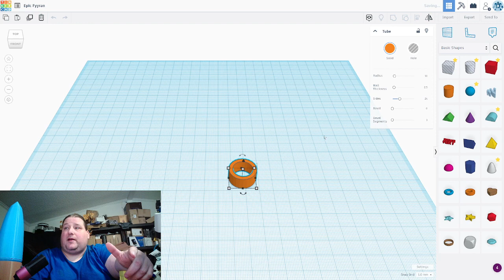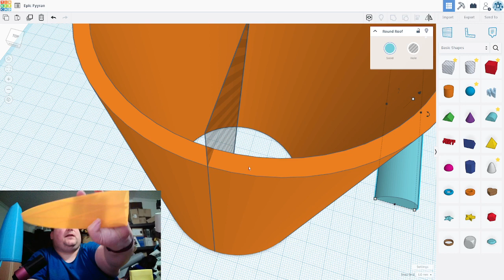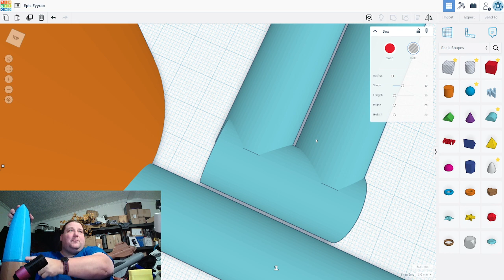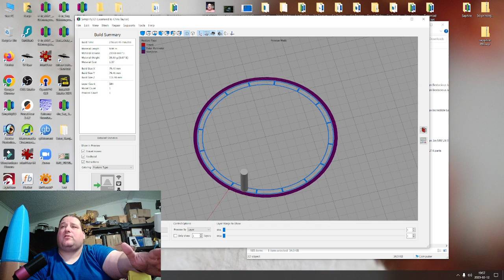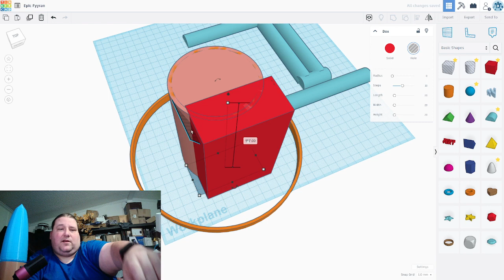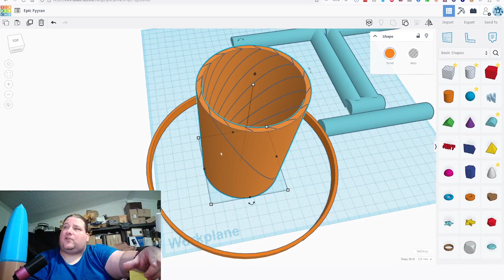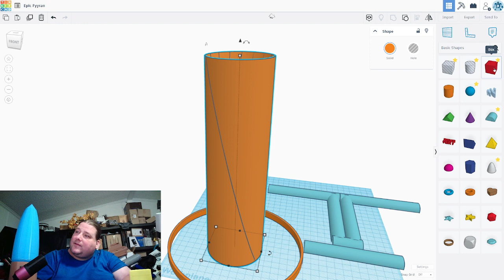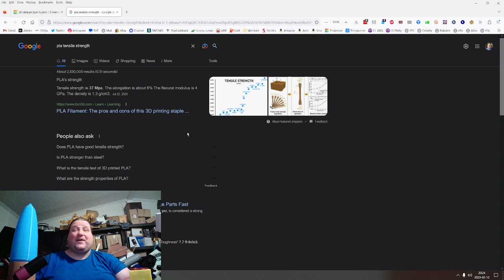Basics of Complex Spiral Vase Mode 3D printing Rockets T3DP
Coffee Pod Slide

JST Plugs

Glue Gun
Small Big Battery
Big Battery Box
Water Still

Filament Joiner

Longer3D Orange Triple 4k Mono

New Aspire PC
Keyboard Mouse
USB Drive

Itty Bitty 3D Printer
Jayo Resin Curing Box
Jayo Filament Dryer

3D Printing Tool Kit
AMOLED Watch

Filamanet Vac Bag Kit
Hobby Knife
Doc Camera
Portable Battery
Solar Panel

Filament (might not last long) Clip BOTH the 50% and the 5% coupon for $11.69 per kilo

Etsy Shop

Sign up using that link of the U2G6M code and you must scane 1 reciept.
Then just delete it if you don't want it though you might find it fun.

Printers (Random Order) Amazon List
Filament
Filament Favorites

Saintsmart Filament